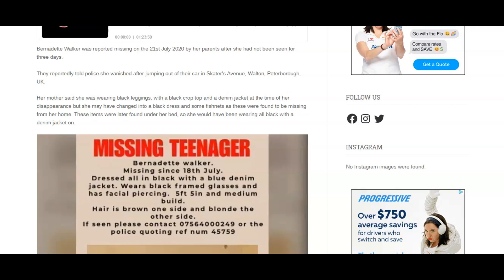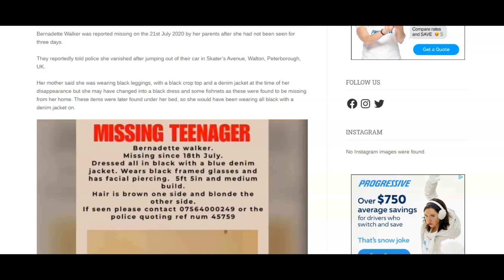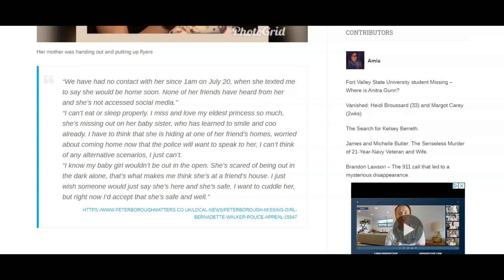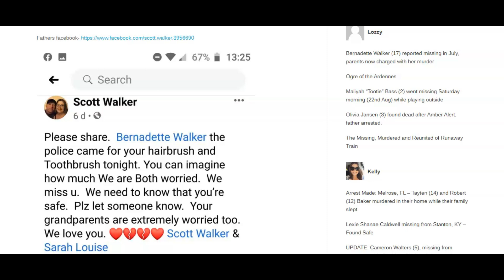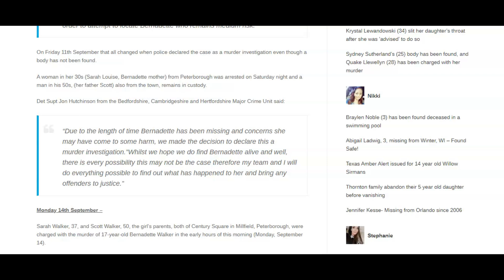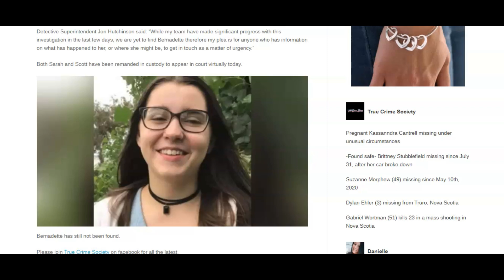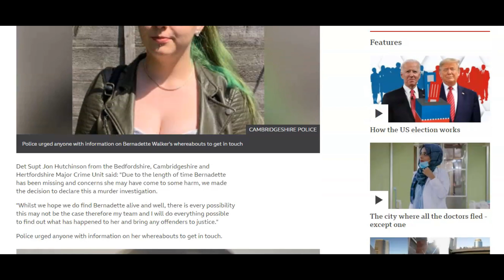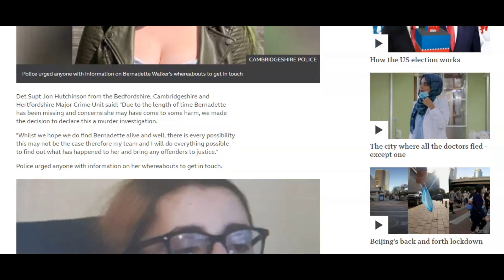Bernadette Walker 17yo missing teen from UK, parents charged in murder Sarah and Scott Walker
Bernadette Walker, 17, was reported missing from Peterborough on 21 July by her parents after she had not been seen for three days.
A murder investigation was declared even though a body has not been found.
Police said a woman in her 30s from Peterborough was arrested on Saturday night. A man in his 50s, also from the town, remains in custody.